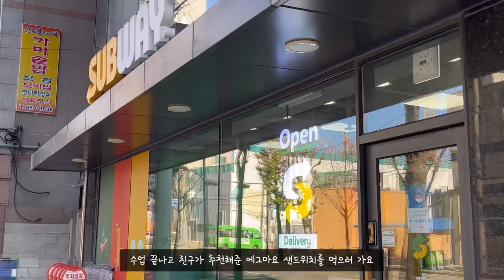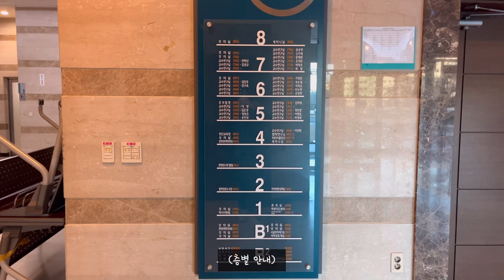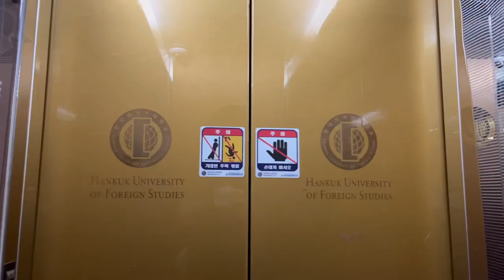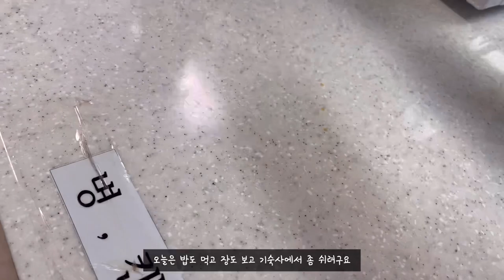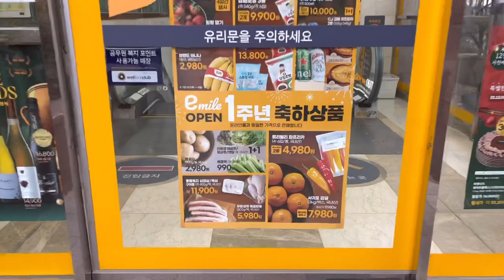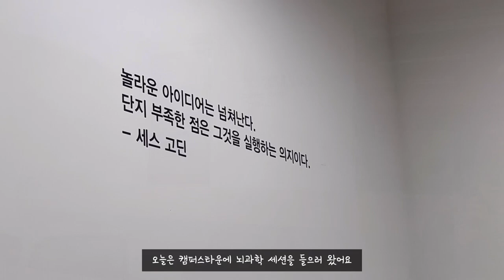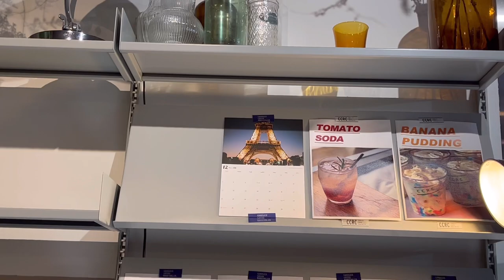SUB) 한국외대 브이로그❄️(법학도서관 투어, 촨커, 미바드래프트, 예향, 샤로스톤, 이마트에서 장보기, 경희대 캠퍼스타운, 크로네베이커리, 서브웨이 외대점, 교수회관 학식)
You can turn on subtitles in your language on my YouTube channel☺️